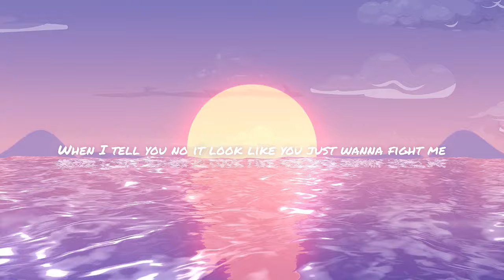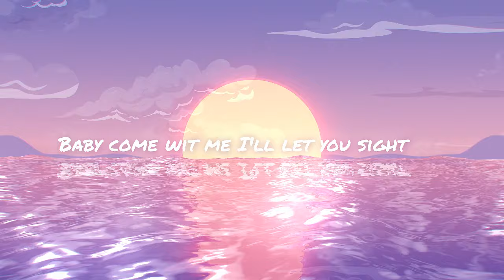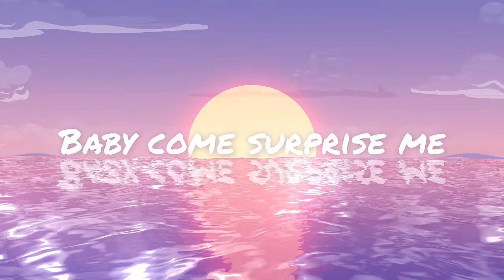Unlikely Luv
►My Stuff▼

►Music Production▼
Prod. JpBeatz
Recording: Zaiah Dreasher